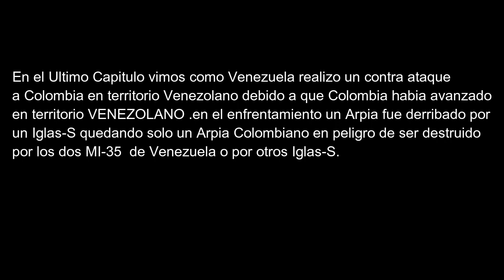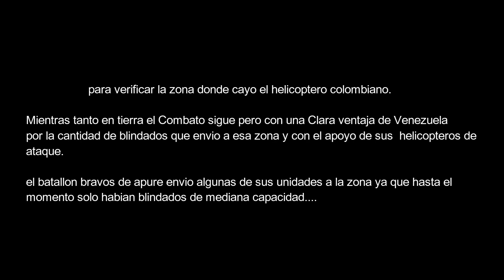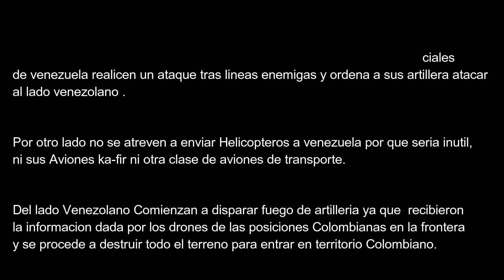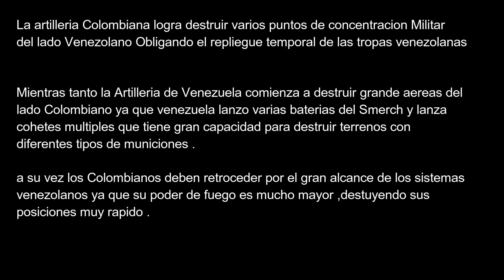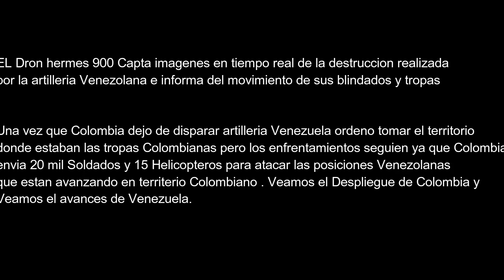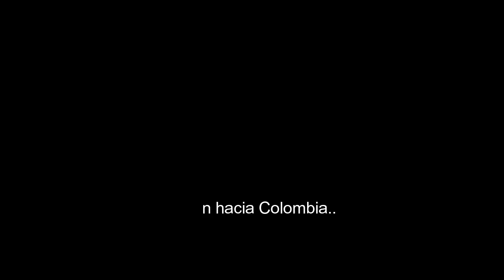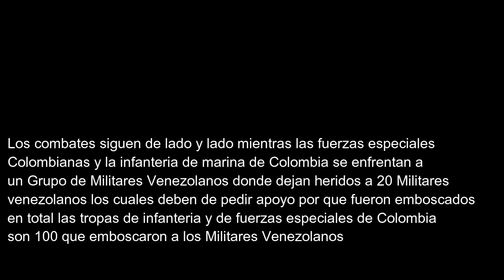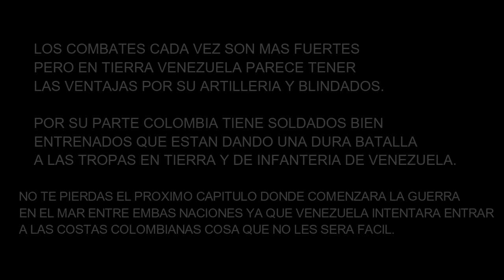COLOMBIA VS VENEZUELA (El Contra ataque PARTE 5)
El vídeo tiene algunos errores pero tomen en cuenta que lo hice apurado y con mucha dificultad que tenia por que la pc se congelaba a cada rato y podía perder el trabajo como me paso que perdí muchos archivos tuve que realizar una gran inversión en equipos para reparar las dos PC que estaban dañadas.